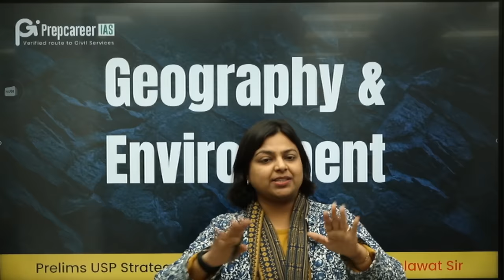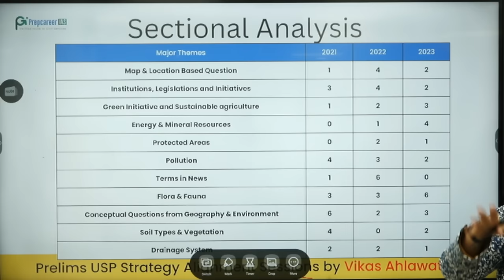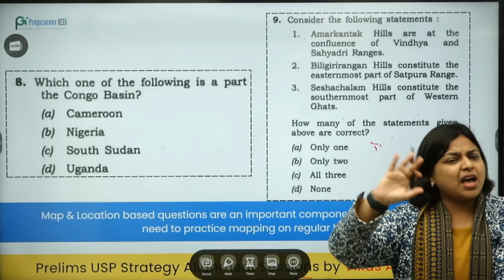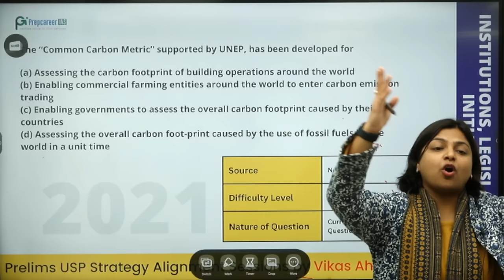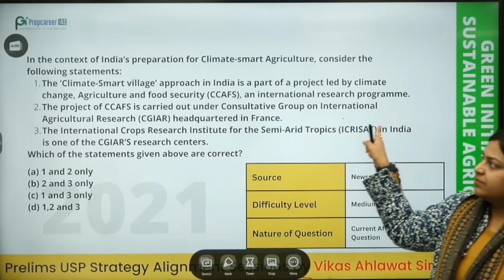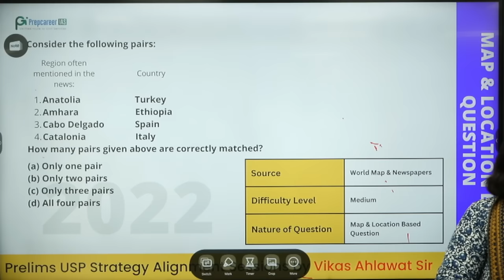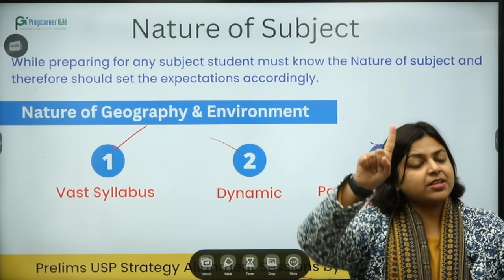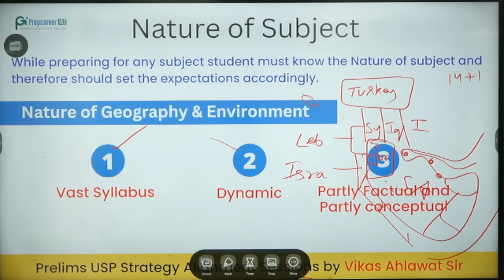Geography & Environment for UPSC CSE Prelims - Strategy, PYQs , Trends - Prelims USP - Neha Ma'am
In this video Neha Ma'am discuss How one should prepare for Geography and Environment for UPSC CSE Prelims. He also discussed what is the role of PYQs / UPSC CSE Previous Year Questions in Prelims. Further how one can align strategy according to new trends has also been discussed.

Vikas Ahlawat sir has been selected twice in Civil Services Exam and allocated IRS and IPS in successive attempts. He also scored the highest marks (324 Marks) in History Optional UPSC Mains Examination. Vikas Ahlawat sir has cleared prelims all the six times with the average score of 130+ marks in every attempt.

With the experience of clearing Prelims all the 6 times, Vikas Ahlawat sir brings Prelims USP for all of you. It combines Enrichment Classes, Strategy Session, Current Affair Classes and Test Series in a single form. Watch the video to get the details.

Here are the deliverables:
1. Complete Coverage of Prelims Syllabus via 100+ Classes
2. 7 Unique Strategy Classes for each Subject
3. 200+ Hours of Learning
4. 3500+ MCQs divided into multiple levels
5. Quick Revision PPTs for Each Session
6. 4 Productivity Masterclass
7. Mentorship Webinars with Faculties
8. CSAT PYQ Course of 20+ Hours
9. Current Affairs Classes for Prelims

The Courses we presently offer:
For General Studies
1. General Studies Mains Test Series
2. GS Prelims Test Series
3. Essay Enrichment Program
4. GS Daily Answer Writing program
5. Current Affairs Integrated Program for Prelims and Mains

1. History Optional Foundation Course
2. History Optional Advanced Enrichment Program
3. History Optional Test Series
4. History Optional Mapping program
5. History Optional Daily Answer Writing Program
6. History Optional Kranti
7. History Optional HAWKS

At Prepcareer, we are thrilled to present you with our extraordinary quantitative deliverables that set us apart from our competitors in our History Optional Foundation Course. Here's what you can expect:

• 📚 120+ Interactive Learning Sessions
• 🗺️ 90+ Core Concept Classes including map classes
• 📝 40+ Previous year questions
• 🎙️ 10+ Webinars with Vikas Ahlawat sir
• ✍️ 10 Tests based on UPSC format for exam simulation
• 📚 35+ Value Add Documents
• 📄 80+ Crisp Handouts
• 👥 10+ Mentorship Sessions

You can get the complete brochure from here. The interactive brochure gives you the glimpse of how the classes will be.

Happy Learning !